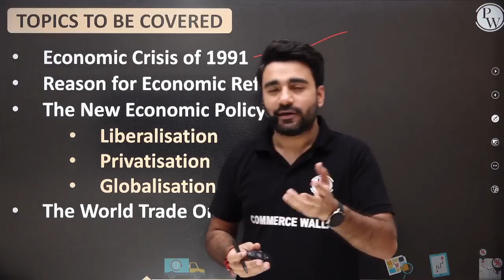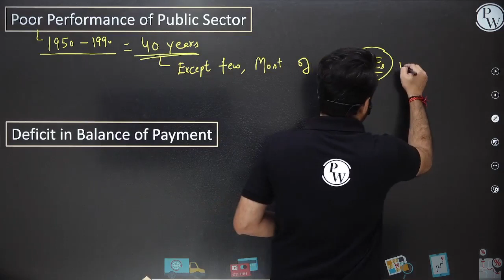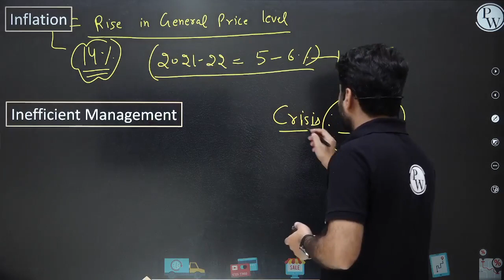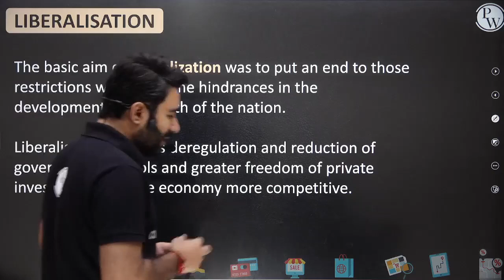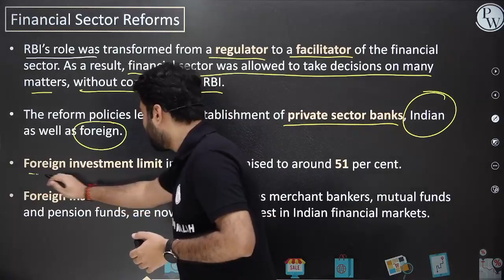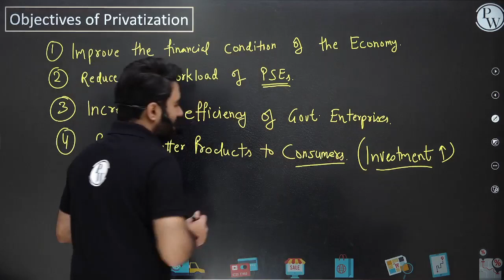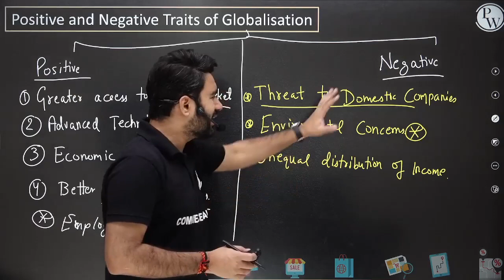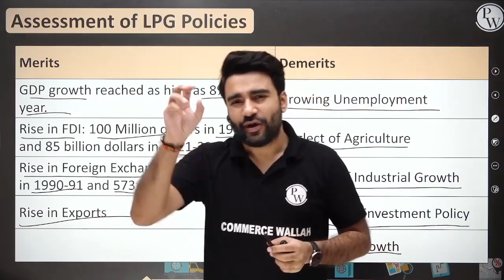LIBERALISATION, PRIVATISATION & GLOBALISATION in 1 Shot - Everything Covered | Class 12th Economics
Vishwaas - 12th Commerce
• This batch is for students of class 12th commerce session 2022-23

• The best faculties of India will cover Accountancy, Business Studies, Economics and Applied Mathematics.

• All the classes will be provided in recorded form in One shot session on our Youtube channel Commerce Wallah.

• Class notes will be provided on our PW App in PDF format.

• Classes will be provided 4 days a week. Class schedule will be posted on Community and Announcement Section of the batch.

• Classes for CUET will be provided tentatively from November and first week of December.

00:00 - Introduction
06:22 - Topics to be Covered
07:24 - ECONOMIC CRISIS of 1991
12:13 - ECONOMIC REFORMS of 1991
20:57 - Reasons for Economic Reforms
46:31 - Financial Help from IMF and World Bank
52:26 - The New Economic Policy
01:03:43 - Liberalisation
01:05:09 - The Purpose of Liberalisation
01:08:41 - Economic Reforms Taken by Government under Liberalisation
01:11:19 - Industrial Sector Reforms
01:18:44 - Financial Sector Reforms
01:23:59 - Tax Reforms
01:27:56 - Foreign Exchange Reforms
01:31:44 - Trade and Investment Reforms
01:34:11 - Privatisation
01:38:42 - Objectives of Privatisation
01:44:13 - Globalisation
01:48:52 - Features of Globalisation
01:51:56 - Positive and Negative Traits of Globalisation
02:03:59 - Outsourcing
02:08:26 - World Trade Organisation
02:13:13 - Assessment of LPG Policies
02:19:50 - End of Session